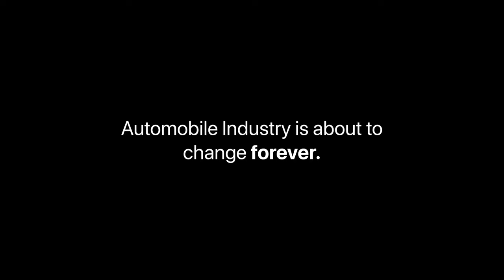Introducing First Ever Apple Hypercar!